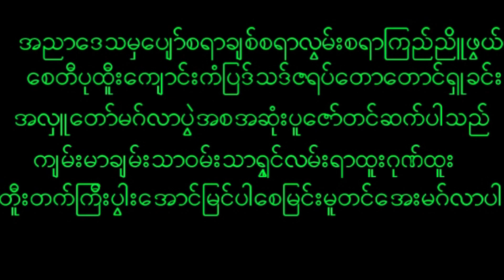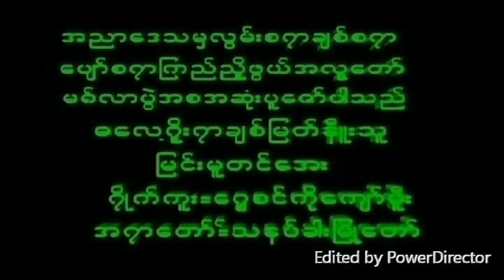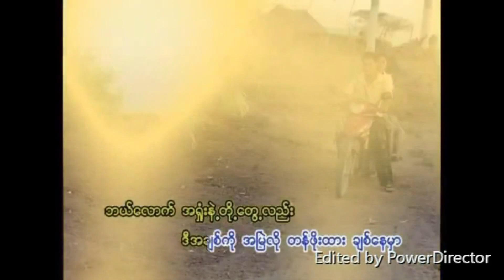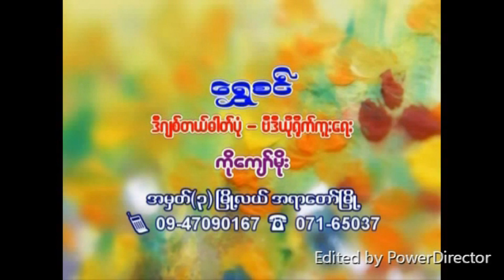December 4, 2022